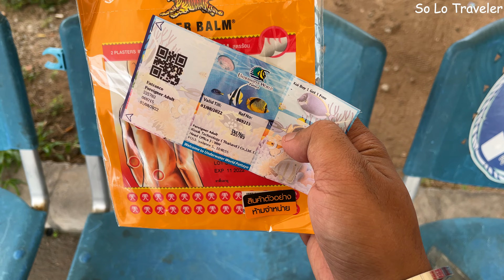Underwater World Pattaya, Thailand (Assamese Vlog - Part 2) | Places to visit in Pattaya, Thailand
Dear Friends,

Recently visited this amazing place.
Please download "KLOOK" app to enjoy great budgeted tickets online.